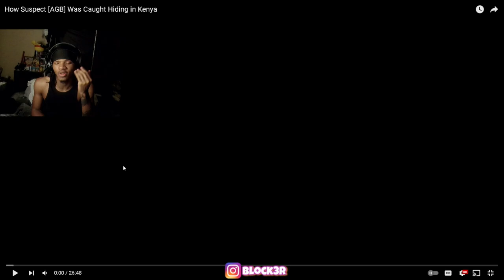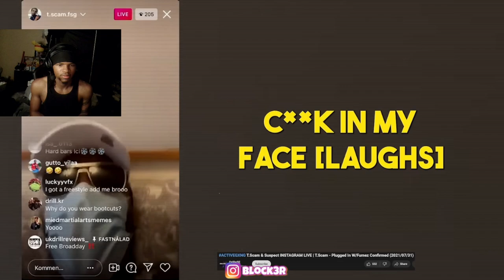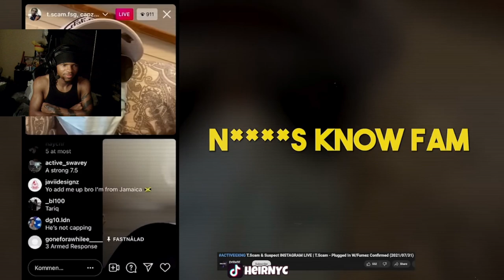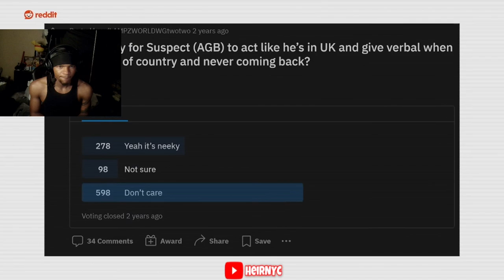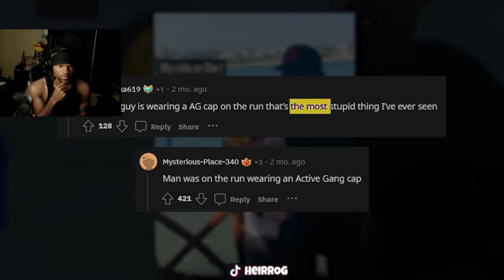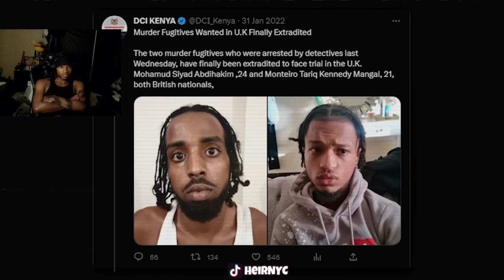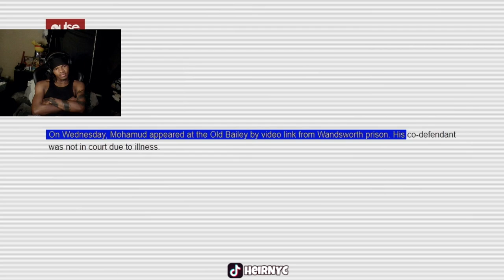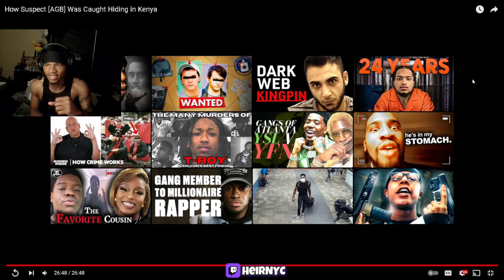How Suspect [AGB] Was Caught Hiding in Kenya (REACTION)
How Suspect [AGB] Was Caught Hiding in Kenya